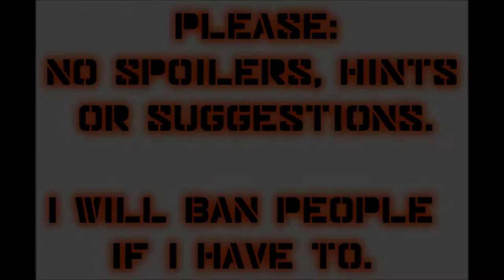Let's Play Mass Effect 2 (Blind), Part 26: Hock N' Roll!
(Part 3 of 4) The conclusion of the Kasumi - Stolen Memory DLC! Time to get rid of this guy, he's giving me a major case of Hock Itch.